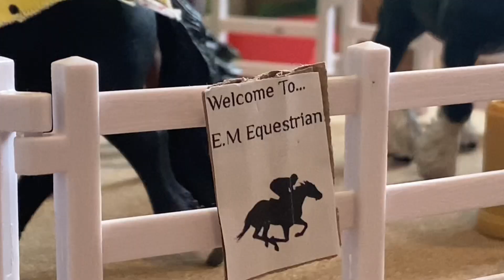Welcome Clover! With: schleichhorselovers schleich_lovers preppypandabeachlovers! Check them out! ❤️